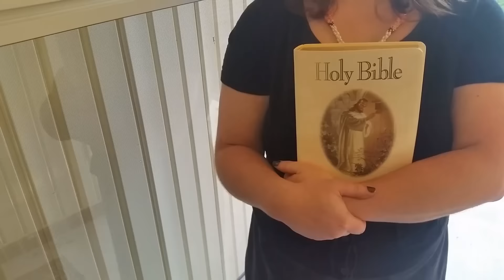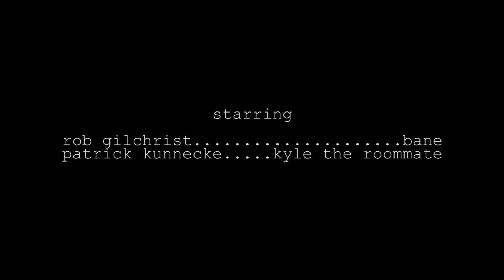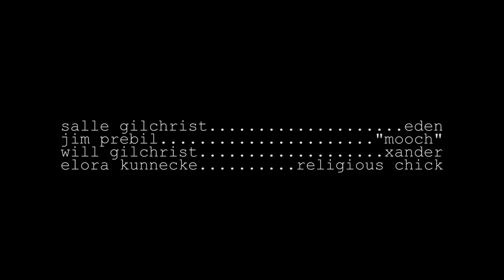01 Bane Needs A Roommate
Getting used to the real world, Bane realizes he desperately needs a roommate.